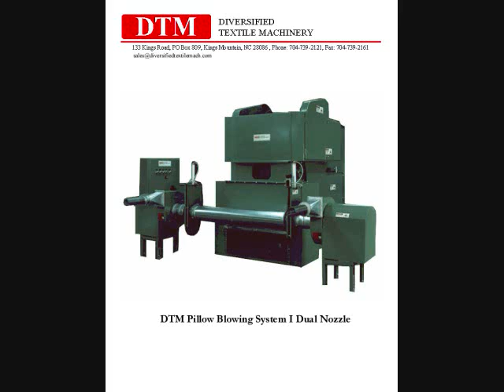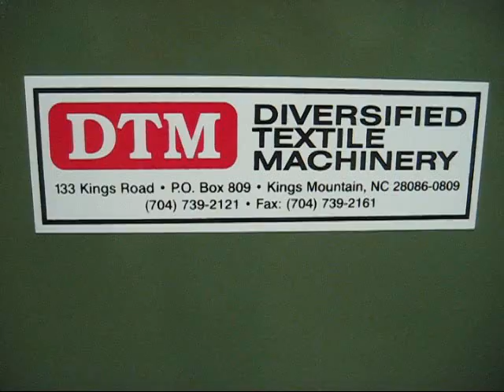Pillow System I-2N.wmv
Diversified Textile Machinery manufactures new and reconditioned pillow filling systems. This system is our most popular configuration with two blowing nozzles. It is used throughout the industry in making decorative throw pillows, bed pillows and chair cushions.

Diversified Textile Machinery is located in Kings Mountain, NC USA. All of our machinery is Made in the USA.